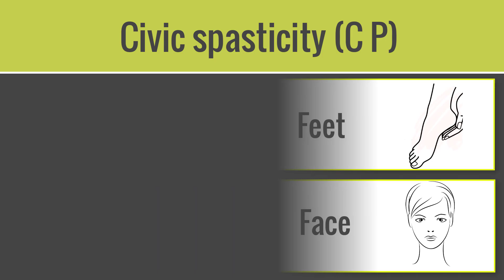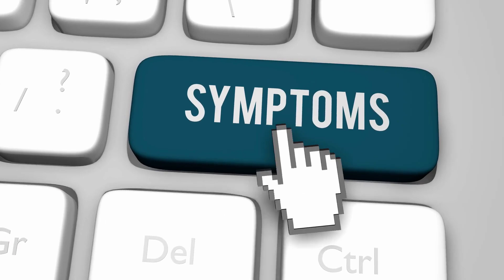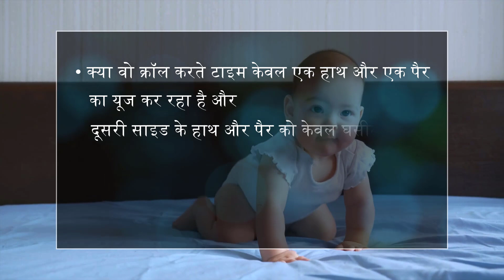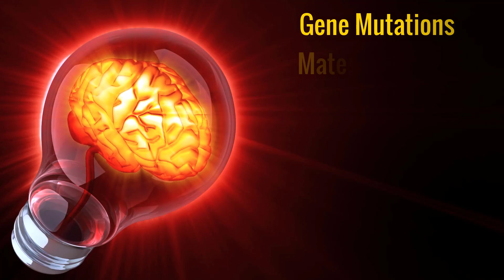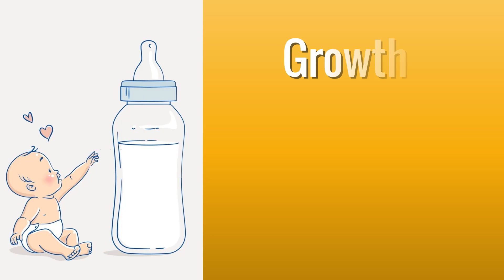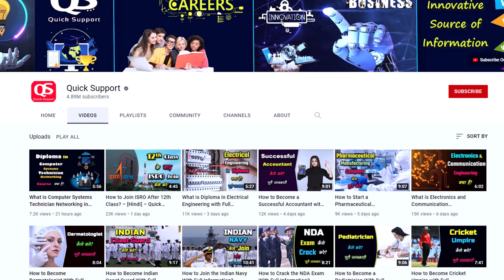What is Cerebral Palsy With Full Information? – [Hindi] – Quick Support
What is Cerebral Palsy With Full Information? – [Hindi] – Quick Support. छोटे बच्चों में होने वाली ये डिज़ीज अक्सर.. बर्थ से पहले ब्रेन का पूरा डवलपमेंट नहीं होने की वजह से होती है और अगर इसके बारे में ज्यादा जाना जाये तो सही प्रिकॉशन्स लेकर इस डिसऑर्डर से टाइम रहते डील किया जा सकता है इसलिए ये वीडियो आपको पूरा जरूर देखना चाहिए। क्युकी इस विडियो में हम आपको बताने वाले हैं सेरेब्रल पॉलसी क्या हैं? और इसकी पूरी जानकारी.